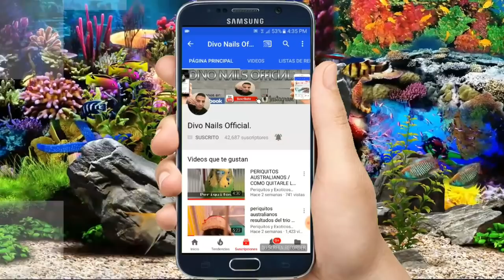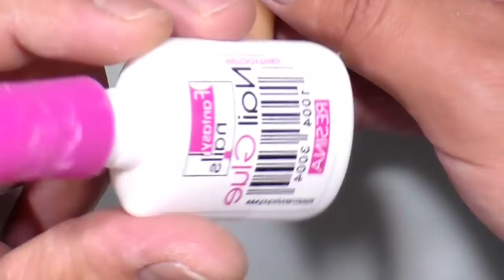Uñas acrilicas glamurosas / colaboracion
SUCRIBETE.

COMENTA.

DA LIKE.